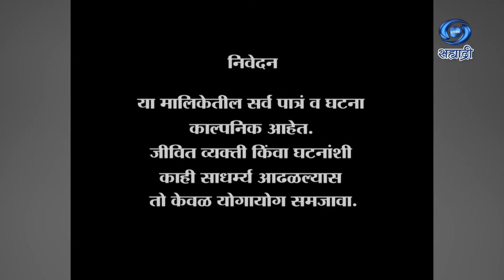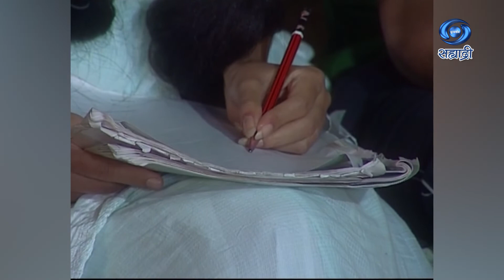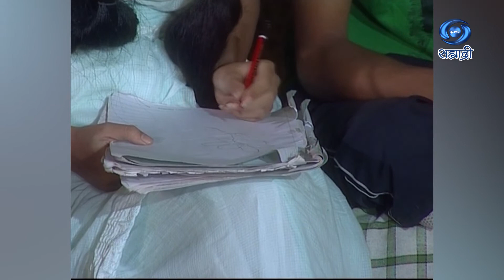Agnipariksha | Serial | अग्निपरीक्षा | Ep 35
कथा - पटकथा - समीर काळभोर
संवाद - राजू रेवंडकर
शीर्षक गीत - अंबर हडप
संगीत - मधू भोसले
गायिका - अक्षता सावंत
निर्माती - शुभदा चव्हाण
दिग्दर्शक - देवेंद्रा केआर सुपेकर
वैष्णवी प्रोडक्शन
कार्यकारी निर्माता - हेमांगी राव / अनिल चव्हाण
DD Sahyadri
Doordarshan Mumbai
Sahyadri Marathi
Show : ' Agnipariksha '_' अग्निपरीक्षा '
Artist : संजय क्षेमकल्याणी
हर्षा गुप्ते
समीर देशपांडे
सई कल्याणकर
संदीप पाटील
भक्ती रत्नपारखी
प्रदीप पाटील
मोहिनी कुलकर्णी
आणि इतर
Social Media Operator : सई सागर मांजरेकर
Producer Director : शुभदा चव्हाण / देवेंद्रा केआर सुपेकर